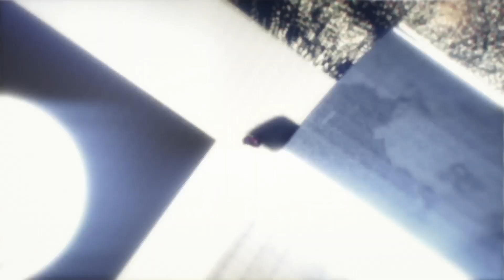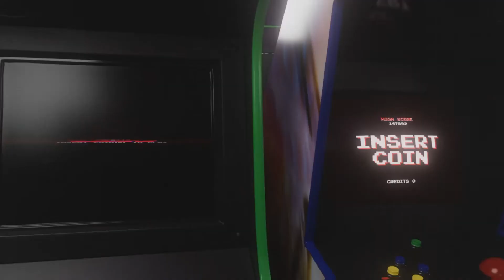GTA 5 Sumo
Just playing a fun and funny game mode on GTA 5 with a couple buddies of mine.